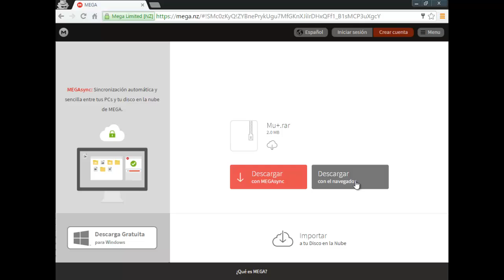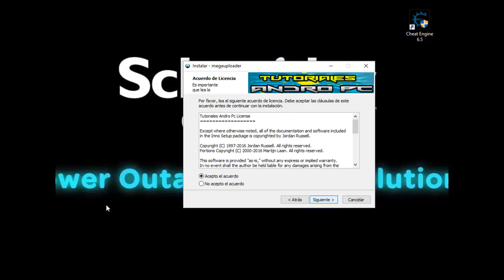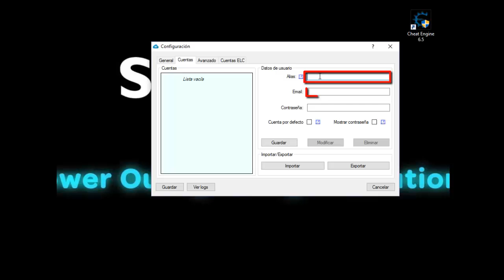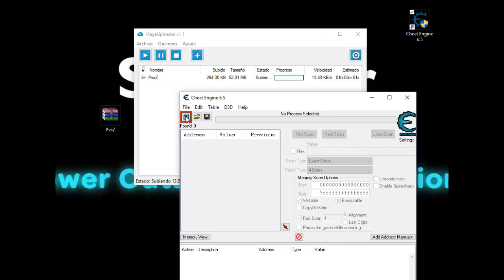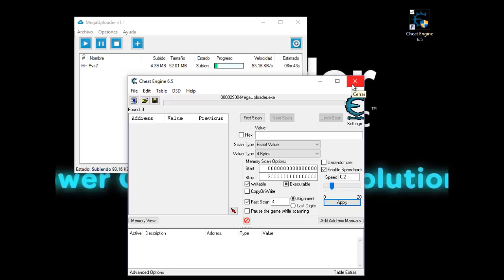Como Subir Archivos a MEGA con MegaUploader en HD 2016. (Descarga|Instalación|Subida)